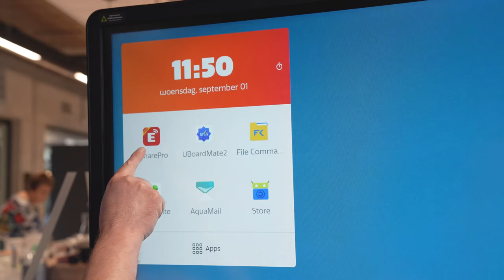Hoe draadloos te delen op een Ctouch Riva met Eshare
In deze video is uitleg te vinden over hoe je draadloos deelt op een Ctouch Riva met Eshare. Vragen of hulp nodig? Laat je adviseren door onze Audiovisuele specialisten voor het onderwijs.